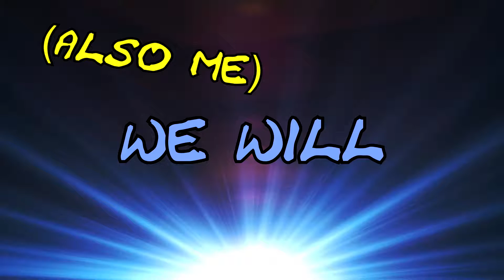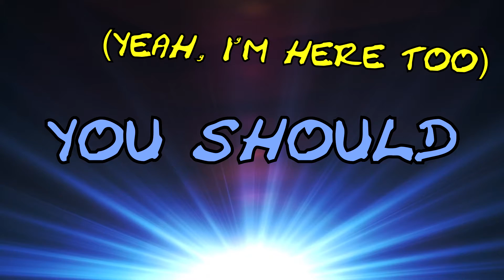Mink Monday | Guts and Glory #7 - John's Antics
Now with laser cats and poops.